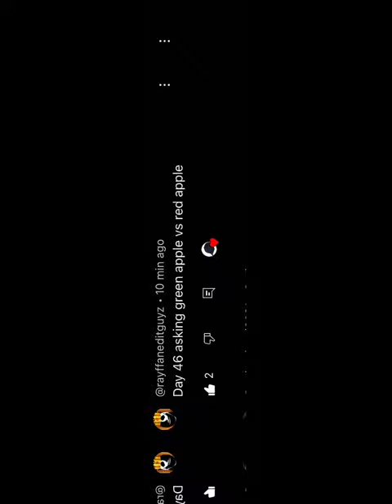Green Apple vs Red Apple